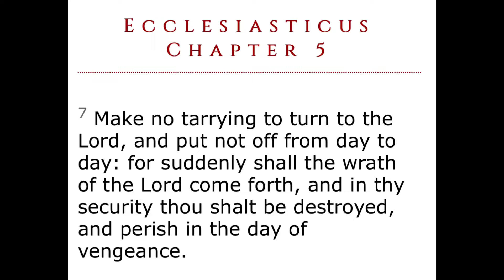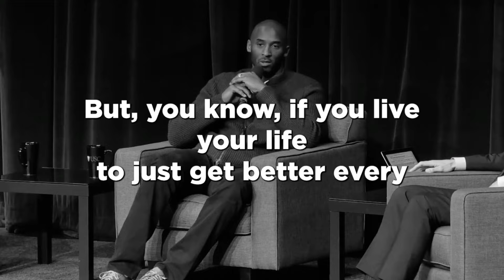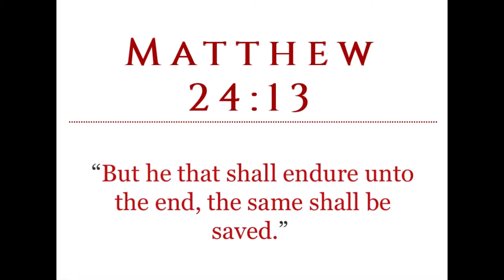There Is No Tomorrow‼️| Motivation For The Hopeful Elect‼️